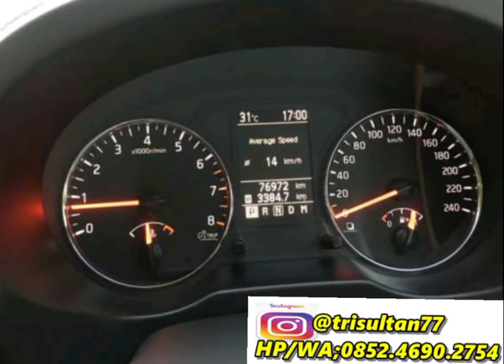Dijual Mobil Nissan X-Trail XT 2012 Samarinda HP/WA;0852.4690.2754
Dijual Mobil Nissan X-Trail Type XT 2.5 Ma' Tahun 2012 Lincah Dipakai harga Rp 210jt di Samarinda warna putih
Kondisi masih original
Siap pakai tidak ada pembenahan
Kaki kaki empuk
Pajak kendaraan hidup
Harga nego tipis jangan sadis
Bisa dibantu proses kredit Posisi Samarinda Kalimantan Timur TLP;(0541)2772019 HP/WA;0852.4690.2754 PINBB;D9844F83